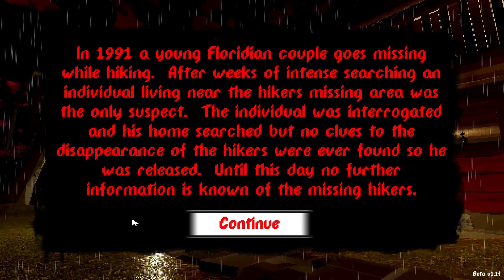Tender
In 1991 a young Floridian couple goes missing while hiking.  After weeks of intense searching an individual living near the hikers missing area was the only suspect.  The individual was interrogated and his home searched but no clues to the disappearance of the hikers were found by the investigators so he was released.  Until this day no further information is known of the missing hikers.

Author: Shatter Glass Games